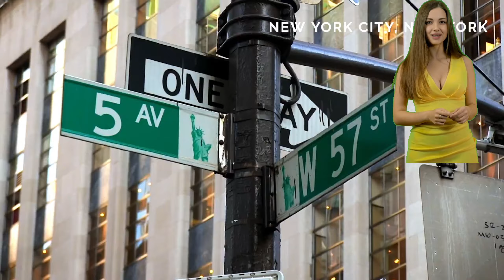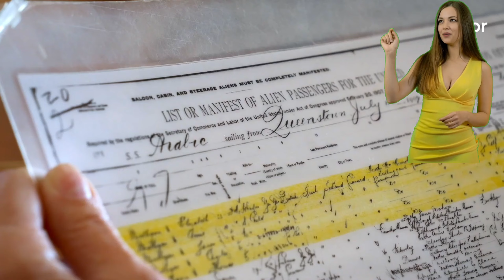fact about statue of Liberty in Hindi